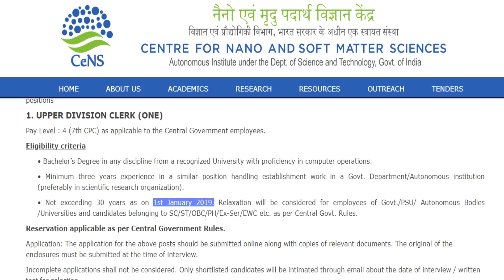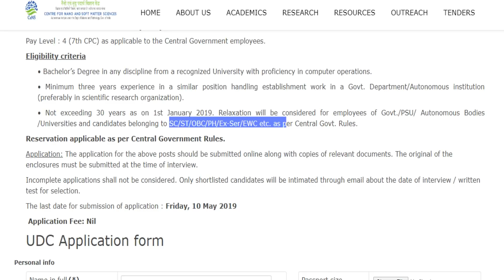கிளார்க் வேலை | தகுதி : Any Degree | விண்ணப்பிக்க கட்டணம் கிடையாது